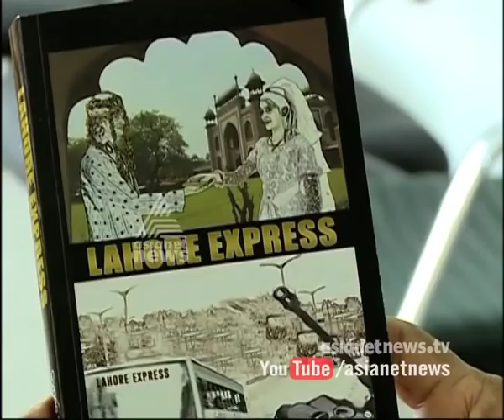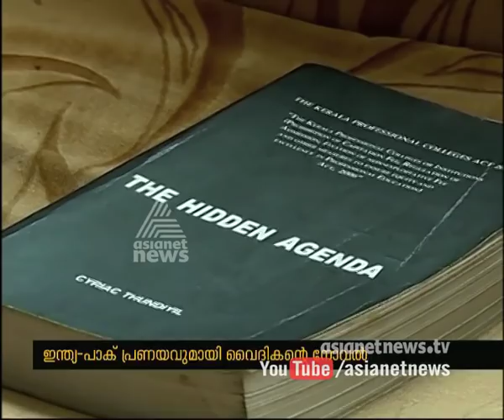Lahore Express a Love story written by father Cyriac Thomas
Lahore Express Love story by father Cyriac Thomas